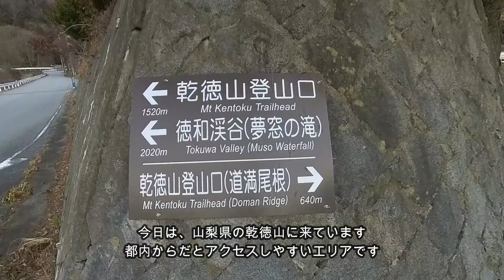乾徳山歩いてきた 200名山【登山・Insta360X3】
200名山の山梨・乾徳山に行ってきました
0:00　オープニング
5:35 　核心部の鎖場
富士山の展望と鎖場が魅力の楽しい山です
お時間あれば見てやってください